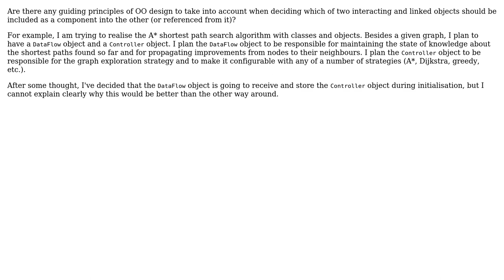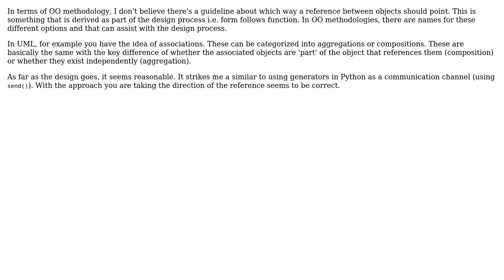Software Engineering: How to decide which of two "linked" objects should be contained in the other?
With thanks & praise to God, and with thanks to the many people who have made this project possible! You are responsible for your own actions.